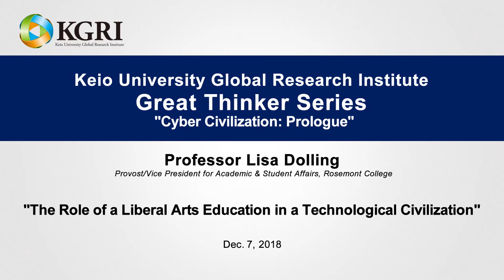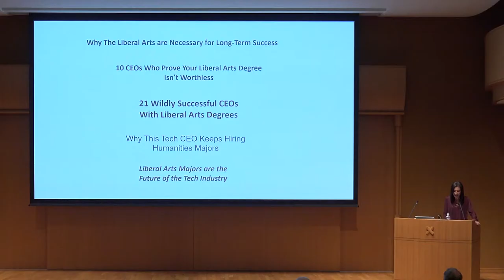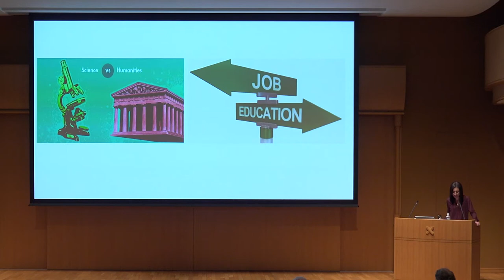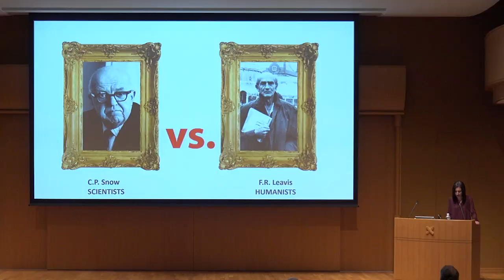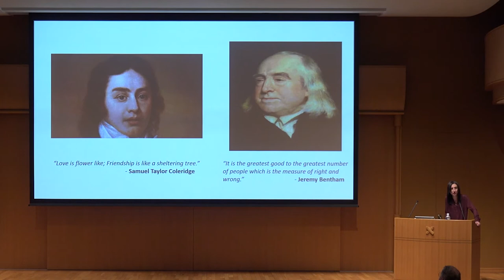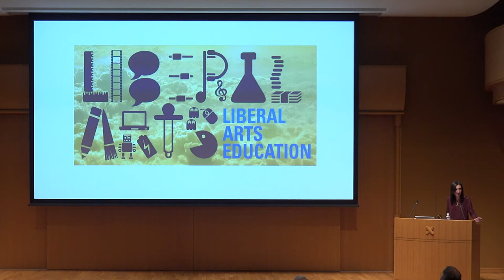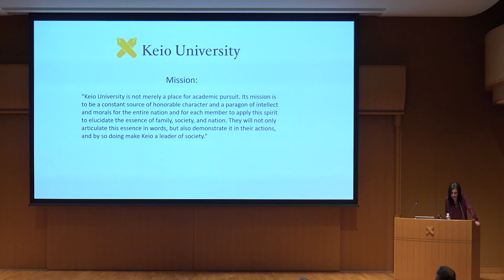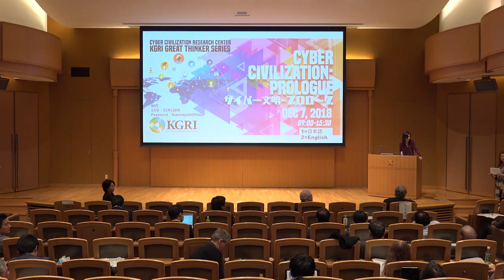KGRI Great Thinker Series 20181207 #3 Lisa Dolling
Lisa Dolling (Provost / Vice President for Academic & Student Affairs, Rosemont College)
Cyber Civilization: Prologue
“The Role of a Liberal Arts Education in a Technological Civilization”